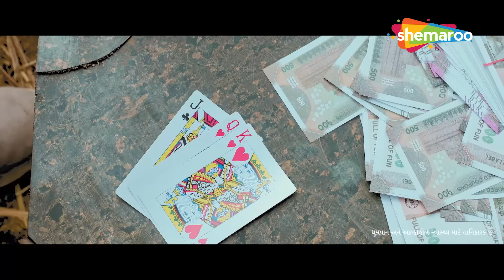દશામાં એ મમતા સોની ને આપ્યો પરચો | Dayalu Devi Maa Dashama | Mamta Soni | Part 4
જય માં દશામાં.
જુઓ મમતા સોનીનું આ ગુજરાતી પીચર, દયાળુ દેવી માં દશામાં, ફક્ત Gujarati Movies in Parts par @GujaratiMIP

Film - Dayadu Devi Maa Dashama
Starring - Mamta Soni
Director - Ashok Patel, Raju Patel